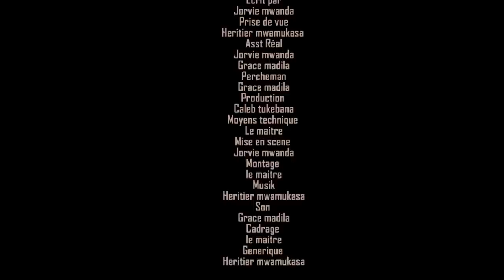BOLOKI 4 // serie congolaise // cinarc tv // Caleb tukebana // @ nov 2022